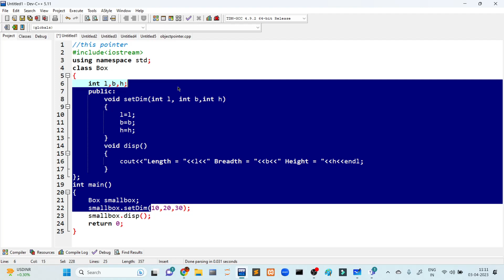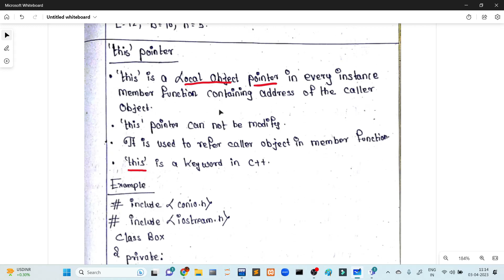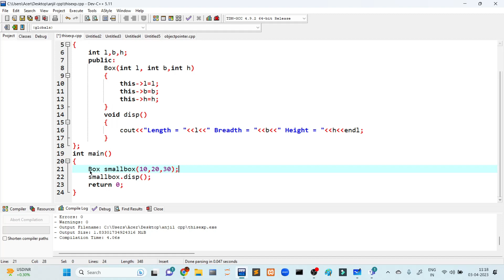INTRODUCTION OF "THIS" POINTER WITH PRACTICAL IMPLEMENTATION (BANGLA)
GOOGLE MAP LOCATION OF OUR COCHINE CENTER :-

ThisPointerInC++Bangla
C++ThisPointerTutorialBangla
C++ProgrammingBangla
LearnThisPointerInC++Bangla
C++ThisPointerExplainedBangla
C++ObjectOrientedProgrammingBangla
PracticalC++ThisPointerBangla
C++AdvancedTopicsBangla
ThisPointerUsageInC++Bangla
C++PointerBasicsBangla
C++ThisPointerImplementationBangla